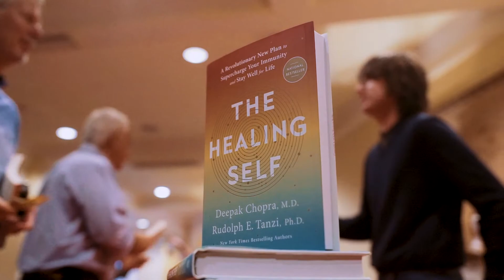Deepak Chopra in Bermuda (Highlight)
Videographer | Marq Rodriguez
Video Editor | Marq Rodriguez